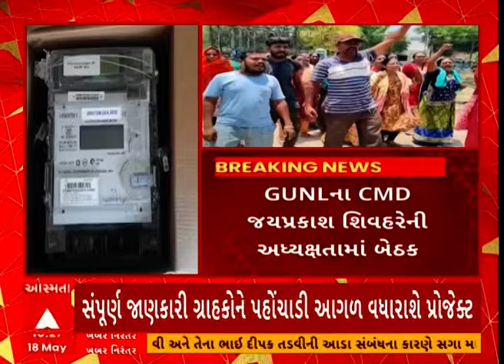Vadodara | સ્માર્ટ મીટર મુદ્દે ગૂંચ ઉકેલવાના સરકારી પ્રયાસ તેજ, GUNLના CMDની અધ્યક્ષતામાં બેઠક